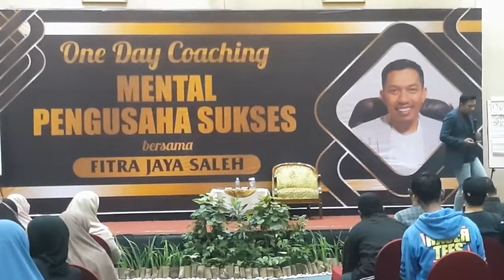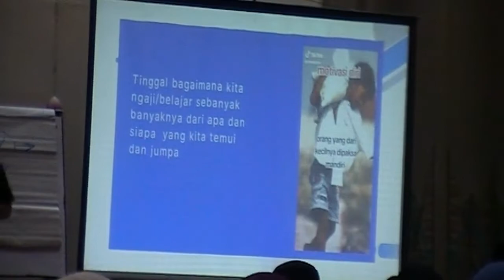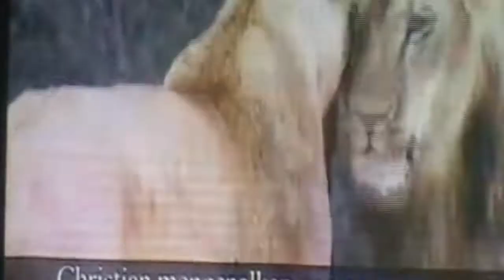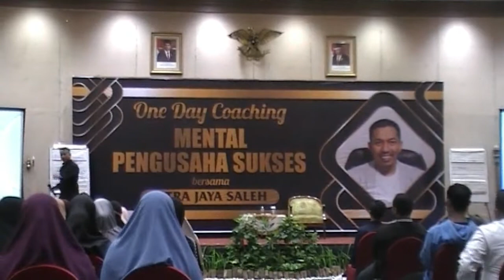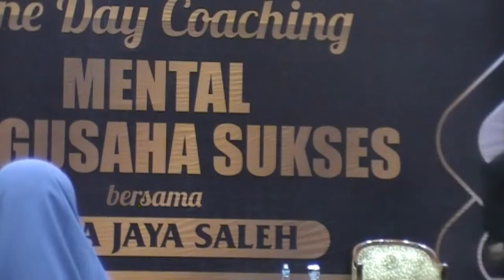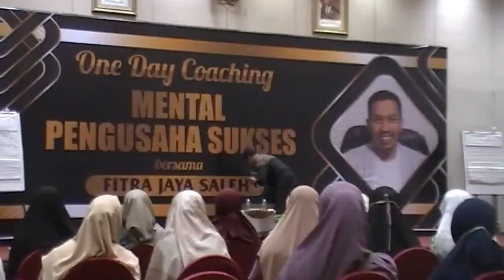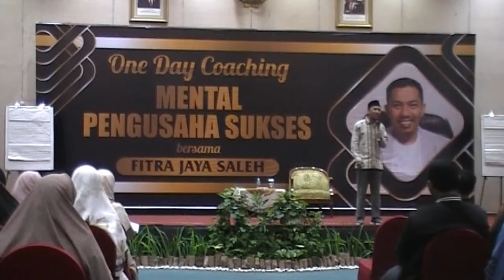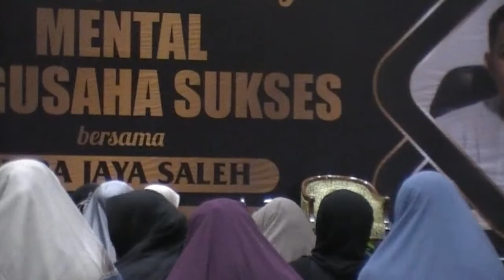Dokumentasi One Day Coaching mental pengusaha sukses Fitra Jaya Saleh